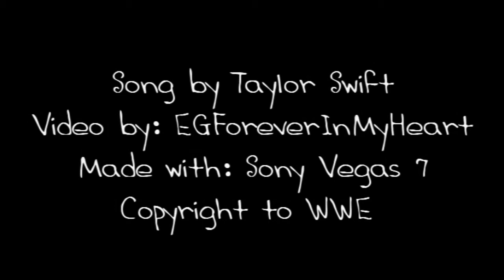But I've been screaming & fighting...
I'm not in a really good mood tonight :( so I decided to work on this vid to help calm me down alittle and I thought it was going to turn out bad but I'm actually happy with the way it turned out.

Tags: Maryse Ted Dibiase Jr. Teryse priceless  Million Dollar couple pairing diva superstar kiss fight fighting scream screaming breakup The Way I Loved You Taylor Swift Sony Vegas